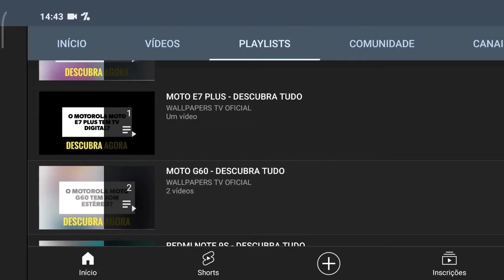🔴 O XIAOMI REDMI NOTE 8 TEM ENTRADA PARA CARTÃO DE MEMÓRIA?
No vídeo de hoje respondo se o Xiaomi Redmi Note 8 tem suporte para a entrada de cartão de memória, e a resposta é sim. O Redmi Note 8 tem suporte para a entrada de cartão de memória, assim tem como expandir o armazenamento do aparelho, felizmente.